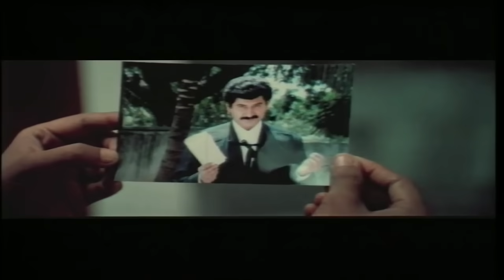Abbai Gari Pelli Movie Songs || Enniyello Vallo || Suman || Simran || Sanghavi || TVNXT Telugu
Suman - Simran and Sanghavi's Abbai Gari Pelli Movie - Enniyello Vallo Pulajallo Song
Banner - Sri Aroma Film Productions
Star Cast - Suman, Simran, Sanghavi, Lakshmi, Kaikala Satyanarayana, Kota Srinivasa Rao, Brahmanandam, Chalapathi Rao, Sivaji Raja, Prasad Babu, Balaiah, Gundu Hanumantha Rao, Duvasi Mohan Kumar, Y. Vijaya, Rajitha, Jaya Shila
Director of Photography - N. Sudhakar Reddy
Editing - K. Ramesh
Dialogues - L.B. Sriram
Lyrics - Veturi Sundararama Murthy, Sirivennela Sitarama Sastry, Bhuvana Chandra
Singers - S.P. Balasubramanyam, Chitra, Swarna Latha, Sujatha
Choreography - Tara, Prasad, Kala, Suchitra
Producer - M.A. Gafoor
Story - K. Bhagya Raja
Screenplay - Ramani
Direction - Sarath
Release - 1997